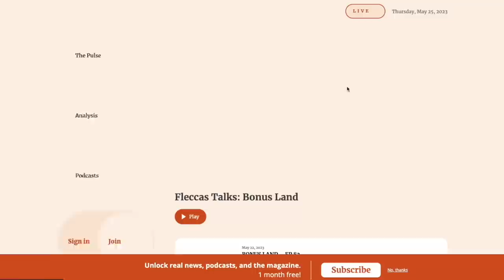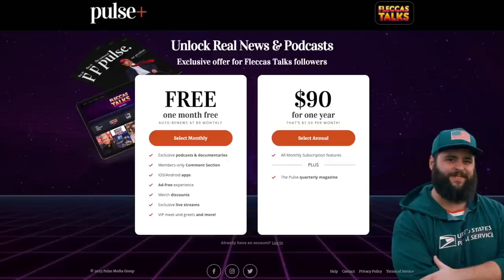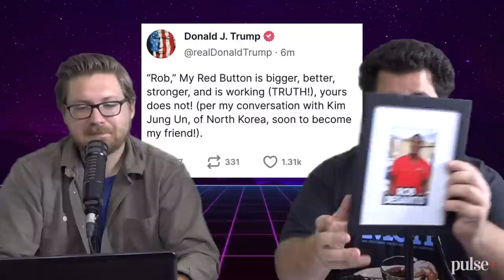TOO DUMB TO CONVICT? - EP 83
Guys, one of our best episodes yet. This week we discuss the new Trump vs Desantis drama, two murderers get a mistrial bc their lawyer said they were too dumb to know what they were doing, a man takes hormones so he can lactate and feed his new born baby that "milk", Target is on it's way to becoming Bud Light Part 2, a nice white couple has their car destroyed in a street takeover, a guy has his arm ripped off while he was pissing behind a bar, there's a big fight at O'Hare airport, and of course there's a great batch of Uplifting Gold at the end. All this and more it's Fleccas Talks: The Podcast, ranked the best new podcast of all time!

BIG ANNOUNCEMENT:
Guys we made an amazing deal with The National Pulse and their brand new platform called Pulse+. This is going to be MAGA Daily Wire. If we get 2500 members this month we will expand the show to 2x a week (Tuesday/Friday). As a Pulse+ member you will get 30 extra minutes of the show every Friday right after the 11am public episode drops! On Sundays starting next month you will get a mailbag episode where Richard Ratboy, myself, and other co-hosts go through questions from the audience. On top of all this, Pulse+ members will get exclusive content and commentary from Raheem Kassam, Steve Bannon, and many others! Does this sound good to you? Fleccas, Raheem, Bannon, and Ratboy? What a line up. Want to grow with us and help Fleccas Talks: The Podcast get to the next level?
First month is free!

VOTE TO MAKE SNARF SNARF O'BANNION THE NAME OF THE OREGON CITY STREET SWEEPER!

Support Cox Custom Rugs!

FLECCAS MERCH!
FLECCAS SHOW HOODIES STILL AVAILABLE!